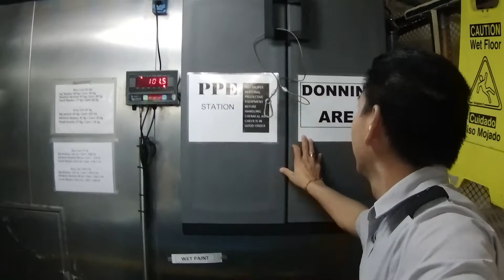Shopee.... Shopee..... dikapal Pesiar, Vlog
Shopee shopee itu merupakan istilah general cleaning atau bersih bersih tempat kerja dikapal  pesiar secara detail @suarnet